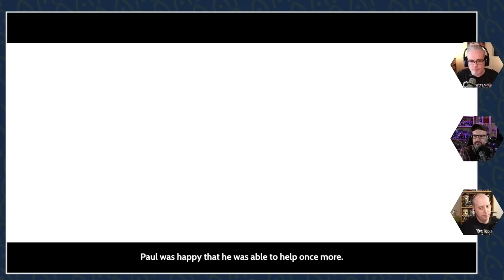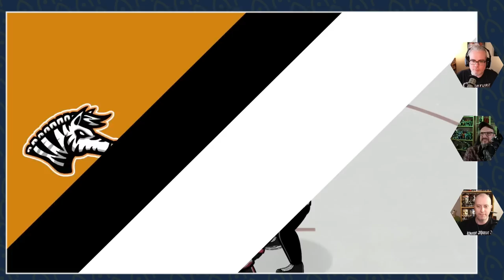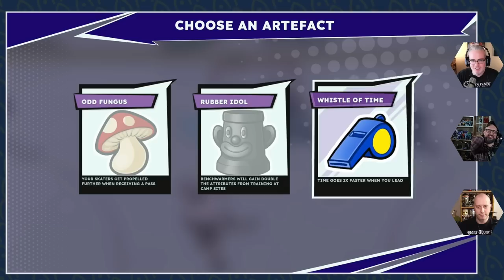Nextlander Grab Bag with Touch Type Tale and Tape to Tape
Brad gets to battling it out using the power of text while Alex hits the ice to basically battle it out with everything else!